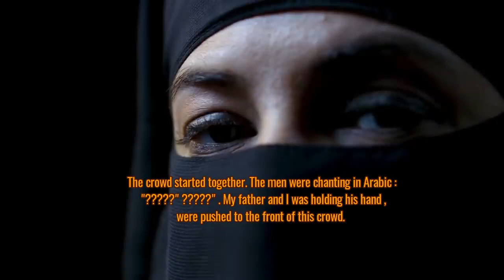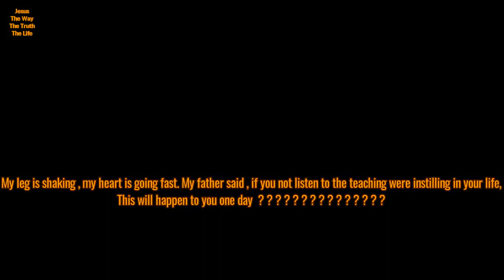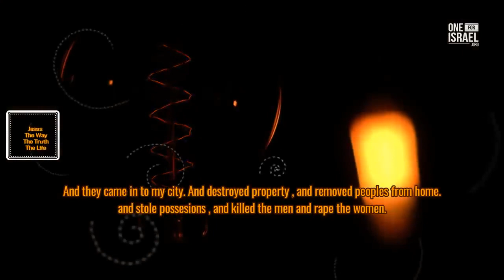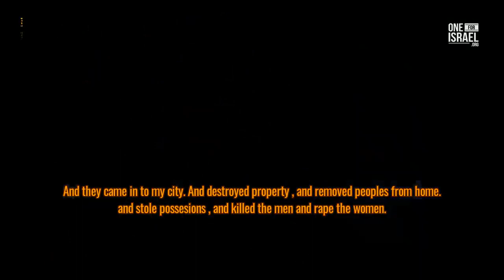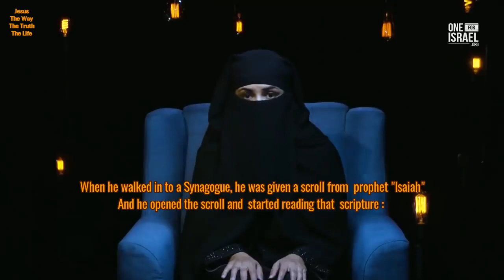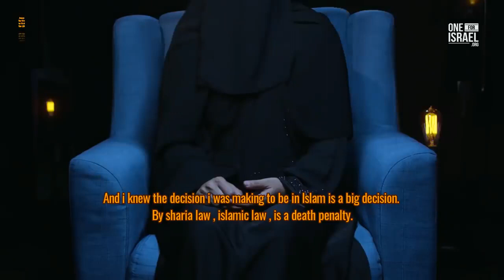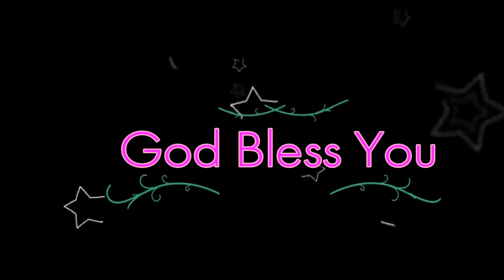Arab Sunni Muslim , became a Jewish Christian Lovely Testimony Subtitle